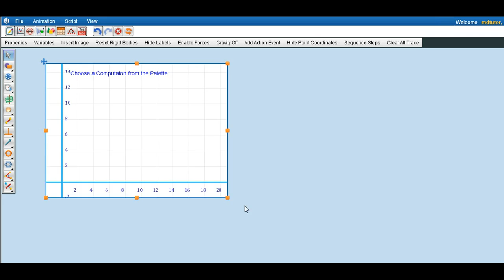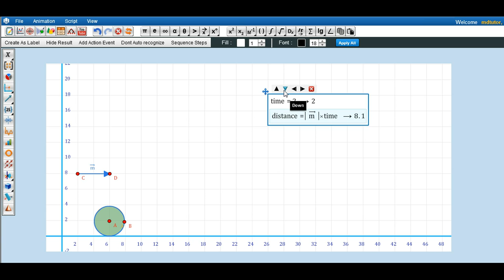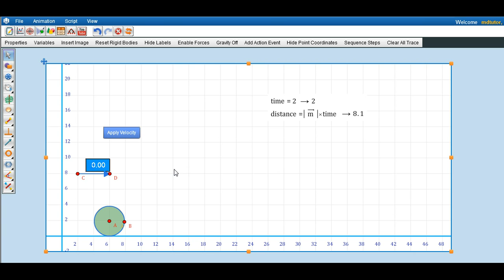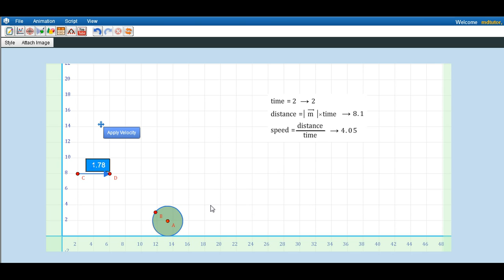How to calculate average speed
This video explains about how to calculate average speed in mathdisk physics sheet.

Short cuts for physics sheet

1. Press Shift and 'E' key together [To enable physical force]

2. Press Shift and 'D' key together [To disable physical force]

3. Press Shift and 'R' key together [To reset rigid Bodies]